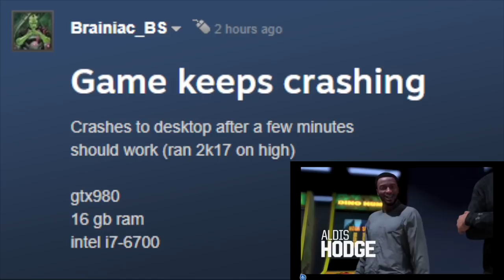*NEW* NBA 2K19 OFFICIAL MyPark TRAILER?! NBA 2K19 LEAKED GAMEPLAY & ARCHETYPE INFO?!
NBA 2K PARK PLAYERS NEVER GET ANY LOVE IN THIS COMMUNITY, SO I MADE THIS FOR YA'LL!! THE NBA 2K19 OFFICIAL MYCAREER TRAILER WAS PRETTY GOOD BUT WE STILL HAVENT GOTTEN ANY OFFICAL NBA 2K19 GAMEPLAY SO HOPEFULLY YOU CAN RELATE TO THIS!

My Favorite Non-2K Youtubers are:

Tutweezy, BlastphamousHD TV, BHD, All Def Digital, Neebs Gaming, DramaAlert, Swoozie, Vanoss, VanossGaming, DazGames, Christian Guzman, Faze Rain, Faze Adapt, Faze Censor and Faze Banks.